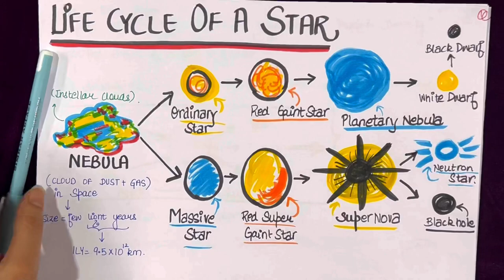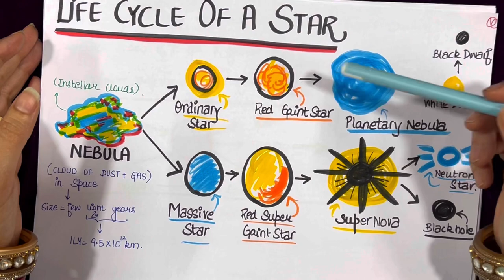Life of Star | Red Giant | White Dwarf | Black Dwarf | Planetary Nebula | Neutron Star | Super Nova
Learnbymaps is out with a new video on Life of Star | Red Giant | White Dwarf | Black Dwarf | Planetary Nebula | Neutron Star | Super Nova

Life Cycle of a Star
All stars form in nebulae, which are huge clouds of gas and dust. Though they shine for many thousands, and even millions of years, stars do not last for ever. The changes that occur in a star over time and the final stage of its life depend on a star's size.

SIMRAN IAS ACADEMY
SCO 226 Sector 36 D Chandigarh